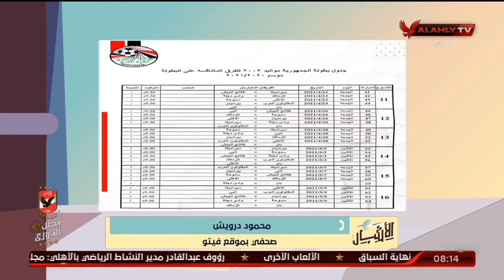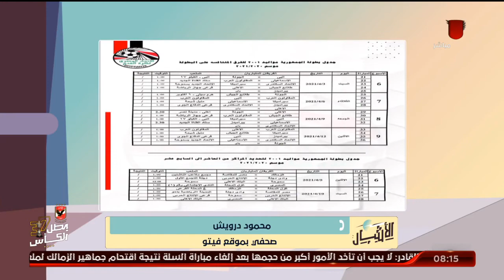محمود درويش يكشف عن ميعاد عودة المسابقات بعد توقفها بسبب كورونا | الأشبال